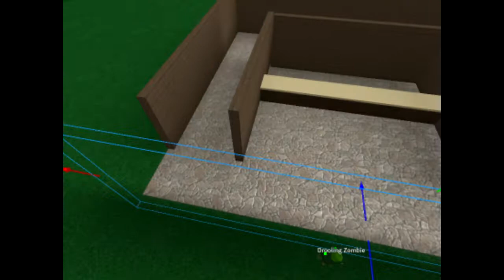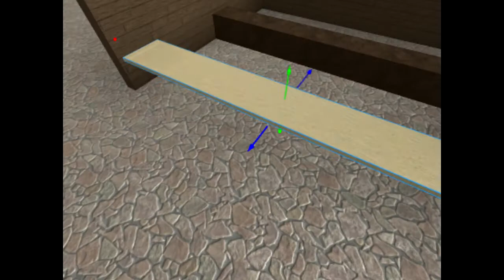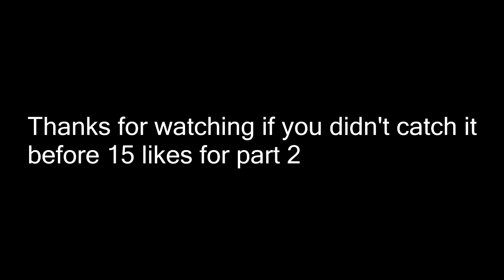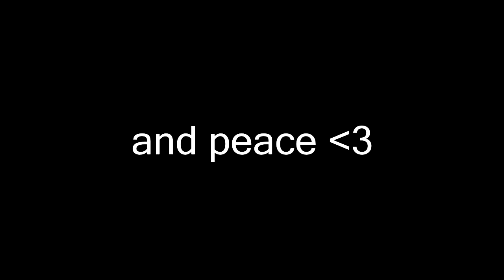Capes, armour and hat shop (part.1) Speed Build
follow my new meme page for some dank may mays
Main: @wh0ers
Backup: @edgy_meme5
15 likes for part 2
Songs:

I don't feel like typing out a description ;)